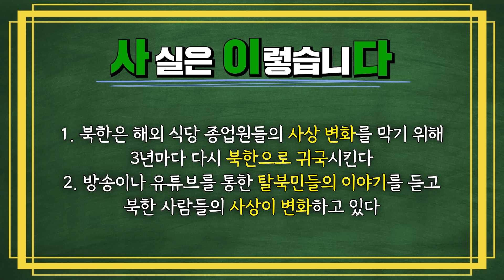한국남자와 사랑에 빠져 탈북한 북한식당 여종업원의 충격폭로 "독약을 준비했죠"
출연 : 한수애님
유튜브채널 - 옥토끼한수애